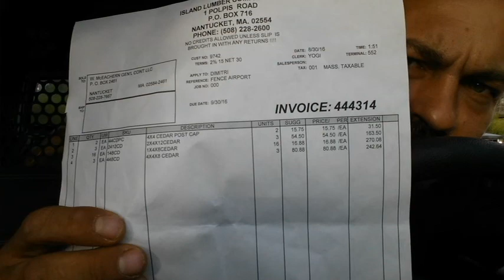Видеоблог США№14 Забор из кедра в Америке обошелся 1652$ч1